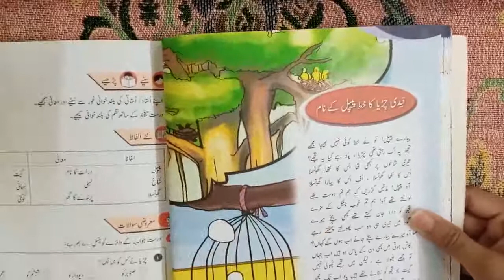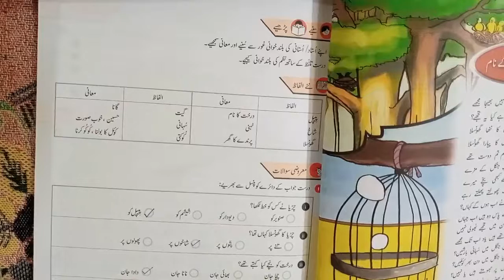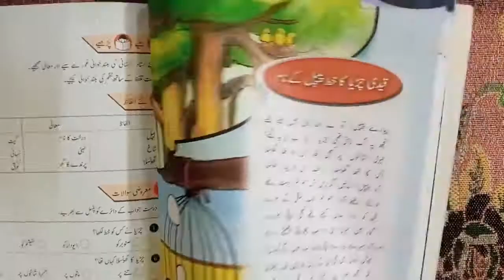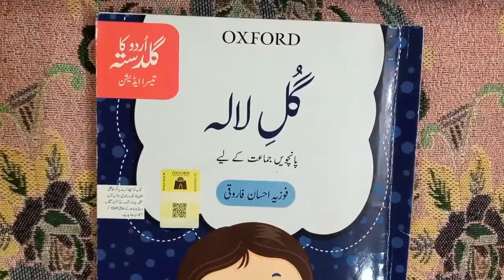Gul E Lala Grade 5 Unit 2 Nazam Qaidi Chirya Ka Khat Pipal Kay Naam Exercise Solution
اردو کی پانچویں کتاب گلِ لالہ